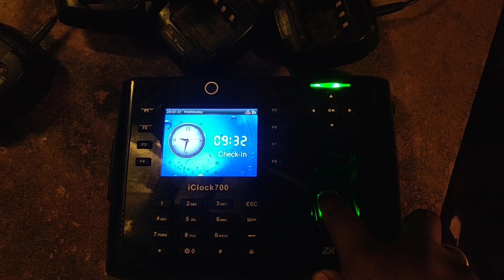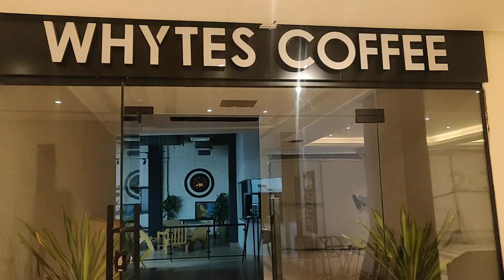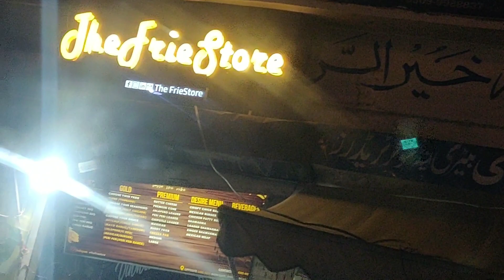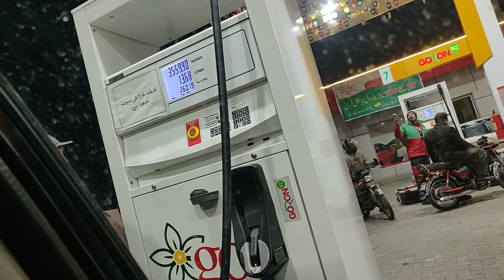spanish House 5 mrla (3pcs)for sale in lake city & car lg gai🥺